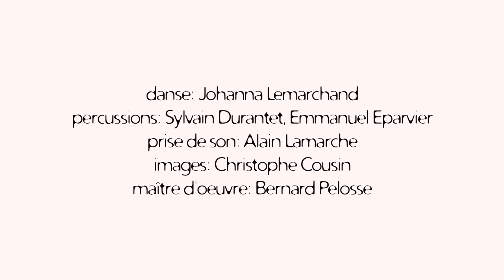April dance.mov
Avec Johanna Lemarchand danse, Sylvain Durantet percussions...